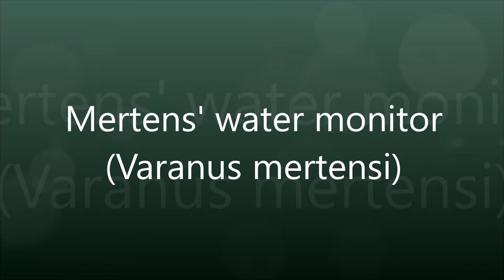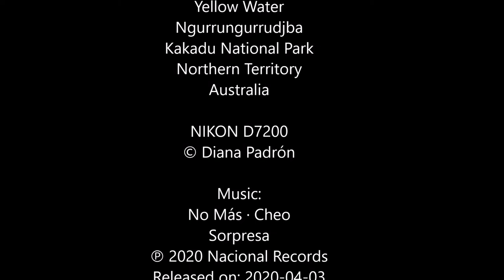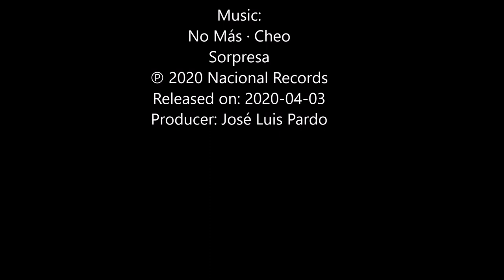Mertens' water monitor (Varanus mertensi)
05/07/2019
Yellow Water
Ngurrungurrudjba
Kakadu National Park
Northern Territory
Australia

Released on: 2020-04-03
Producer: José Luis Pardo